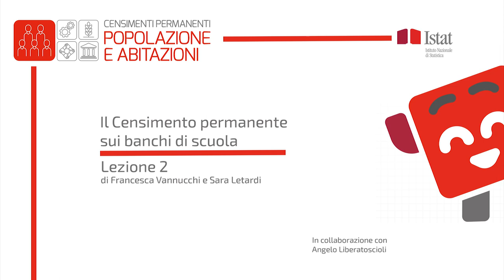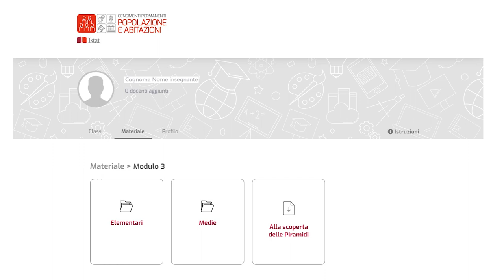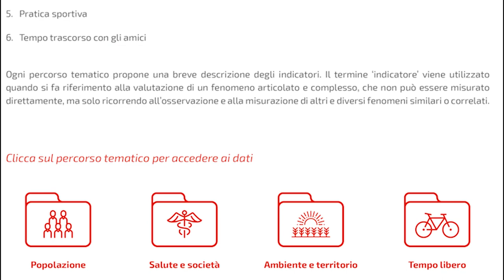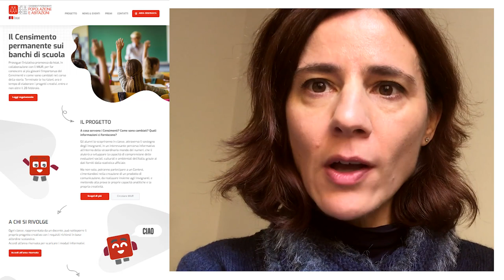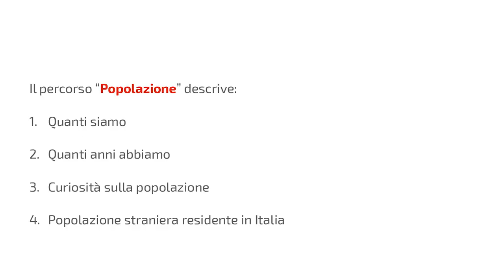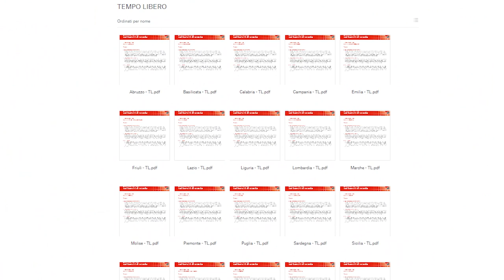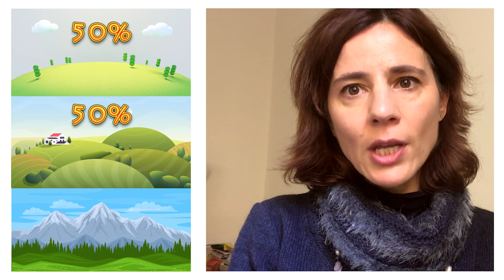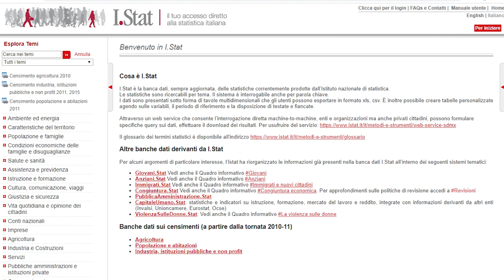Il Censimento permanente sui banchi di scuola - Lezione 2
Nell'ambito dell'iniziativa il Censimento permanente sui banchi di scuola, promossa dall'Istat - Direzione Centrale per la comunicazione, informazione e servizi ai cittadini e agli utenti-, sono previste tre video lezioni che hanno lo scopo di agevolare l'attività che gli  insegnanti e i loro alunni dovranno svolgere in aula ai fini della partecipazione al Contest. In particolare, questa lezione centra l'attenzione sull'importanza dell'informazione statistica nella rappresentazione della realtà e spiega ai giovani come leggere e comprendere i dati (scuola.censimentigiornodopogiorno.it).